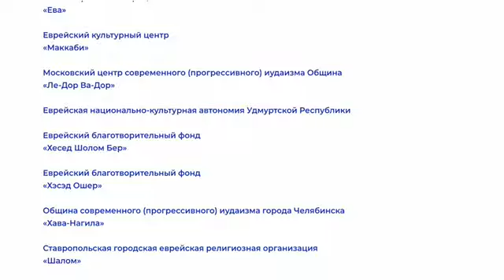Гимн Израиля (Атиква)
Вместе с членом Общественного совета Российского еврейского конгресса Машей Кац
гимн Государства Израиль для вас исполнили:

Еврейская община города Мурманска

Еврейская благотворительная организация
«Забота-Хэсэд-Эстер»

Благотворительный фонд
«Ева»

Еврейский культурный центр
«Маккаби»

Московский центр современного (прогрессивного) иудаизма Община
«Ле-Дор Ва-Дор»

Еврейская национально-культурная автономия Удмуртской Республики

Еврейский благотворительный фонд
«Хесед Шолом Бер» (от имени и по поручению фонда)

Еврейский благотворительный фонд
«Хэсэд Ошер»

Община современного (прогрессивного) иудаизма города Челябинска
«Хава-Нагила»

Ставропольская городская еврейская религиозная организация
«Шалом»